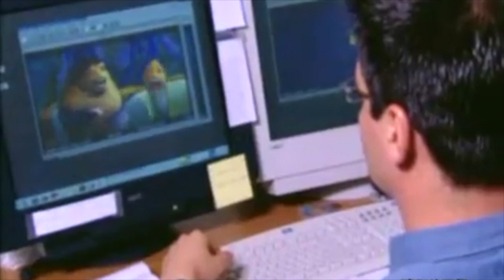Shark Tale Movie Review with Lukas Arnold!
Lukas Arnold joins Hunter and Nick to talk about Shark Tale, LGBTQ+ allegories and how on earth this fish world even works! This is a clip from our Podcast NYC Actors Talk Film.

Check out Lukas's Podcast "Two Nosy Meerkats" Available Anywhere you listen to Podcasts!